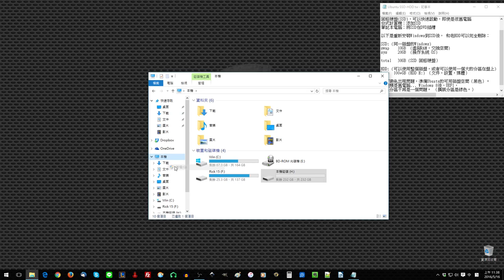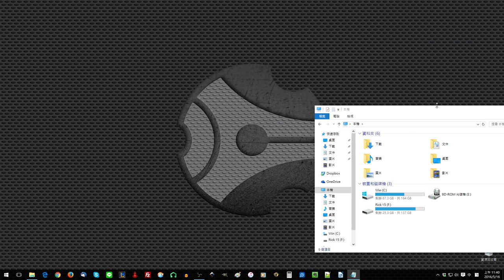01b 改變分區大小: HDD 硬盤配置， 準備計算機安裝Ubuntu: SSD + HDD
Ubuntu SSD-HDD

2硬盤驅動器，最好的配置
固態硬盤(SSD)，可以快速啟動，即使是很舊電腦

桌上型電腦：添加SSD
筆記本電腦：將SSD在DVD插槽，或者HDD更換成SSD

以下是（重新）安裝Windows到SSD後，
和舊HDD可以完全刪除：

SSD: (同一磁碟的Windows)
swap    10GB  (虛擬RAM，交換空間)
sys     20GB  (操作系統 OS)

total   30GB (SSD 固態硬盤）

HDD: (可以使用整個磁盤，或者可以使用一個大的分割在盤上)
home  10~100+GB (HDD H:) （文件，設置，媒體）

為了避免出現問題，準備Ubuntu的可用磁盤空間（黑色）。
此視頻是舊電腦...
Windows 8後，UEFI主機板，
延伸磁碟分割不再是一個問題。
（延伸磁碟分割是綠色。）

較新的電腦的工作大同小異，
更簡單。